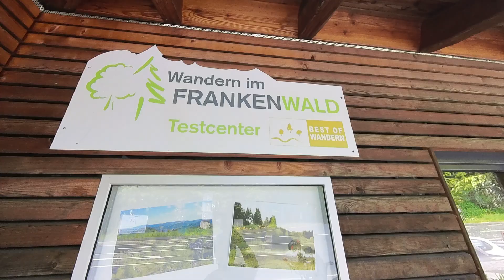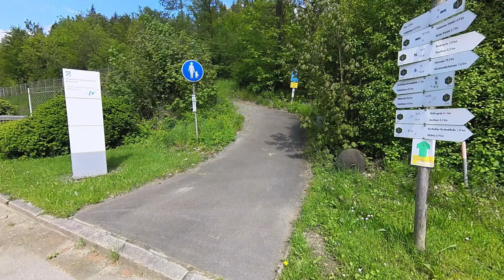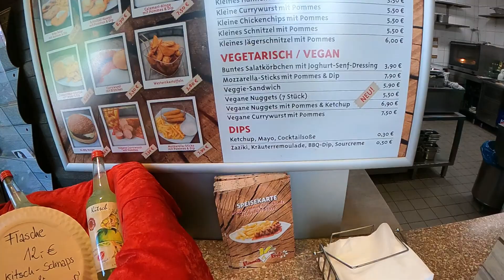Rennradtour im Frankenwald - eine Reise wert !!! 🇩🇪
***[wähle Deine Sprache für Untertitel in den Einstellungen]***

SUMMER-SALE bei insta360 !!!
Vom 24. Mai - 7. Juni ist wieder Summer Sale bei insta360.
Mit meinem link bekommt Ihr neben dem Rabatt noch extra Zubehöre!!

Eine wunderschöne Runde von Andre geplant. Es ging mit dem Zug nach Kronach. Dort war Start und Ziel. Erster Anstieg war Wilhelmsthal. Schön geschlängelter, aber etwas steiler Anstieg ins Dorf. Weiter ging es spontan, weil nicht geplant, zur Ködeltalsperre. Es folgten viele kleinere und feine Anstiege über ruhige Straßen und mit fantastischen Ausblicken und ebenso genialer Landschaft.

S62KZSFPJY

llll➤Tourdaten:
Länge:            93,22 km
Dauer:             4:25:04
Höhenmeter: 1.654m
                                       Schnitt         Max
Geschwindigkeit:        21,1km/h      74,7m/h
Kalorien:                       2.120
Temperatur:                 13℃
Verstrichene Zeit:        4:48:11